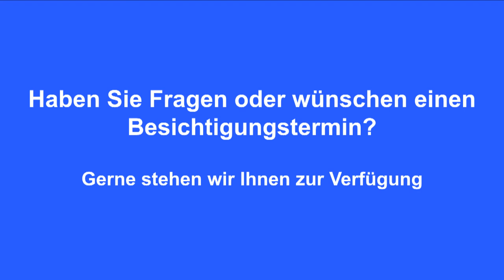2½ Ferienwohnung im Diemtigtal | Villa Casa AG